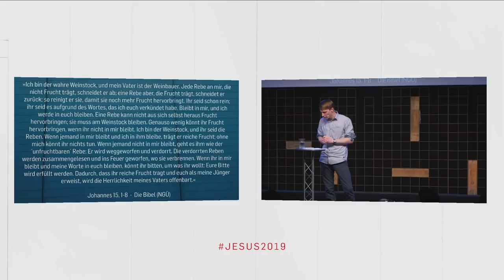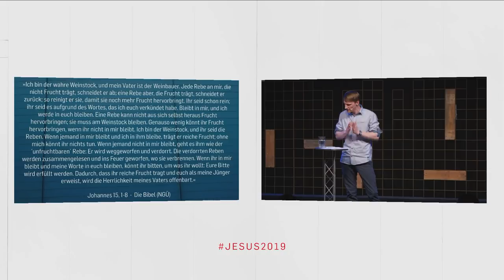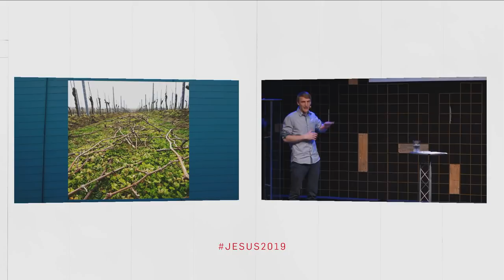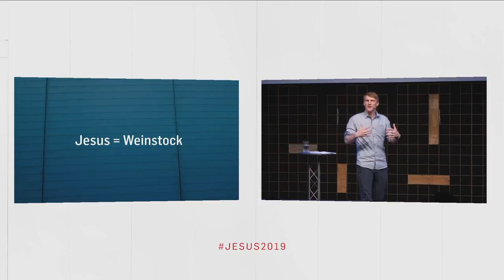JESUS2019 - Ich bin der wahre Weinstock (Lukas Knieß | ICF Singen / ICF VS)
"Ein guter Weinbauer schneidet seine Pflanzen zurecht, ein schlechter tut es nicht."
Lukas Knieß predigte in der JESUS2019 Serie über Jesus als "der wahre Weinstock".